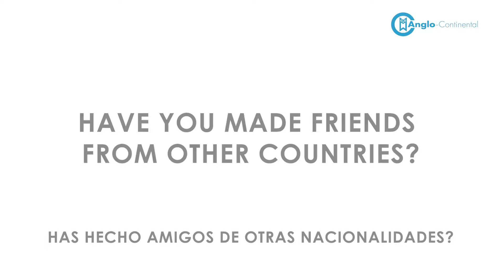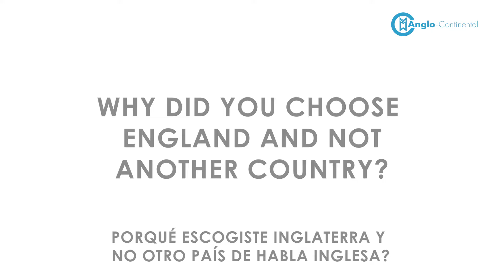¿Qué pienso de aprender inglés en Inglaterra?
Una experiencia de estudiantes Mexicanos de en Anglo-Continental y Bournemouth.

Conoce a Victor de México.

Descubre lo que un estudiante mexicano pensó sobre estudiar
inglés en Inglaterra con Anglo-Continental.